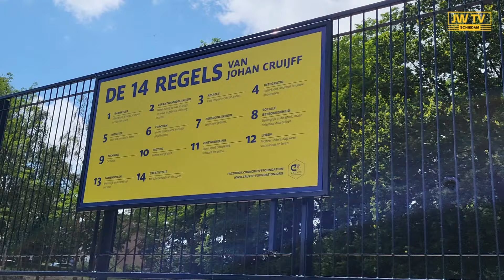Opening Johan Cruyff Court in park Vlaardingerdijk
Woensdagmiddag was de opening van het Johan Cruyff Court in het park bij de Vlaardingerdijk. Muzikant / acteur Joris Lutz opende met een speciaal Cruyff lied. JW TV sprak verder met Simon van Rooijen van de Cruyff Foundation en wethouder Laan.